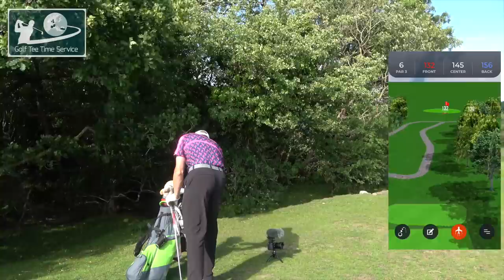YELVERTON GOLF CLUB COURSE VLOG PART 2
COURSE VLOG

We are at Yelverton Golf Club in Devon on Dartmoor as part of the Dartmoor Golf Breaks series and playing 18 holes, Dan Hendriksen PGA Professional, Lester Barnes 0 handicap, Lee Whittaker 12 handicap and special guest Craig Passmore +2 Handicap.

This course vlog is part of a series covering the 3 courses that make up the Dartmoor Golf Breaks, please see a link below showing more details:

Yeleverton is the home of the South West Foursomes event of which Lester won as a PGA Professional a number of years ago. With this in mind we decide to play a round robin foursomes event where every 6 holes we change a partner. The player that finishes with the most points wins the match.